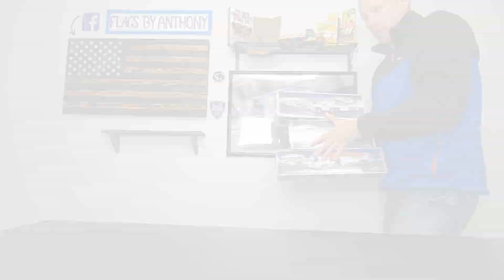Massive Hess Truck Collection - CAR-ANTINED DAY 6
Since the early days of my life I've been gifted the Hess Truck each year for Christmas. These days I buy it for myself to keep the collection going. They basically go right into storage with the rest of them. It was cool today to take a little time to appreciate them and actually see all the cool verisons Hess has created over the years.

Who out there has a Hess Truck collection? How far back does yours go?